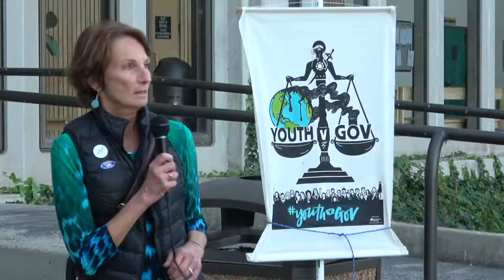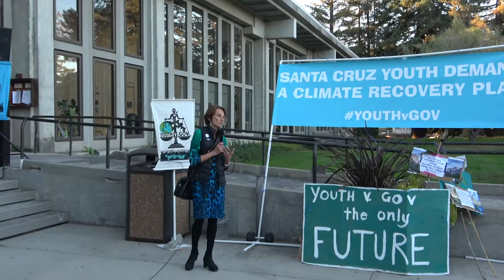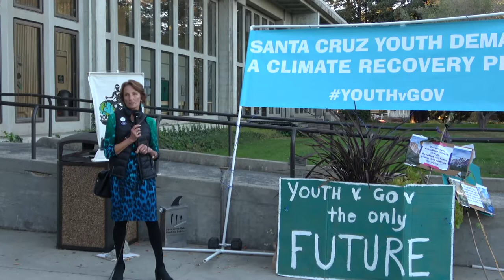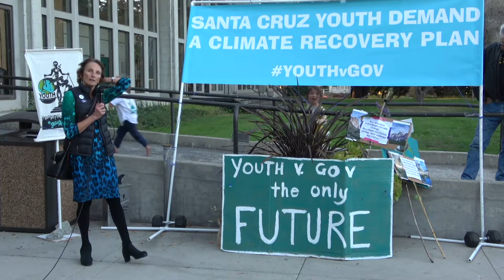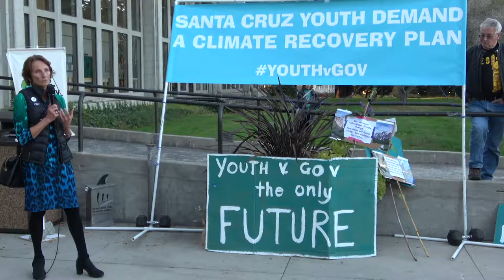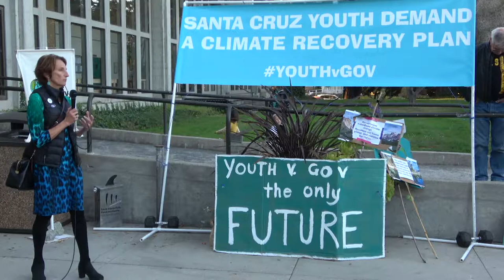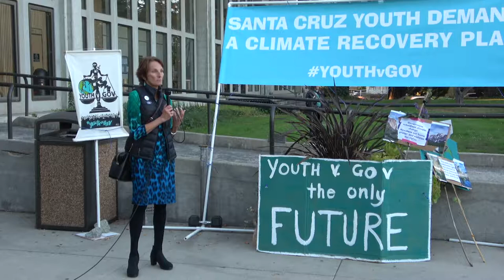Katherine O'Dea at SC YouthVGov Rally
Santa Cruz rally at the SC County Courthouse, local activists stand in solidarity